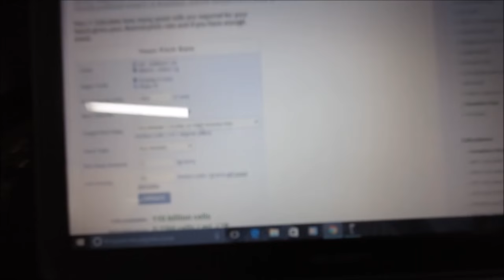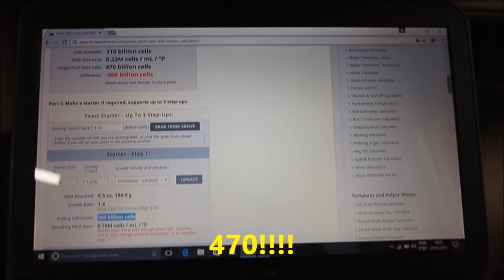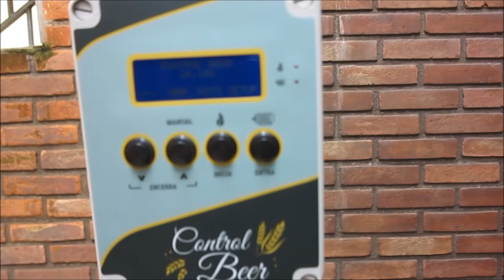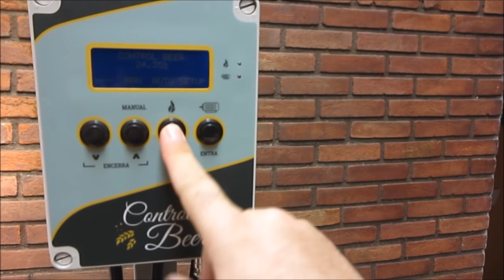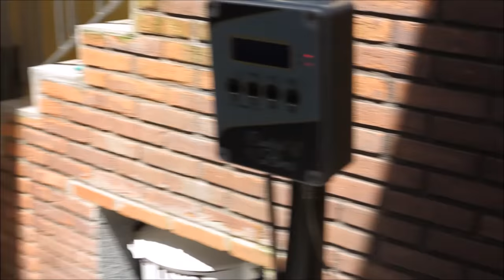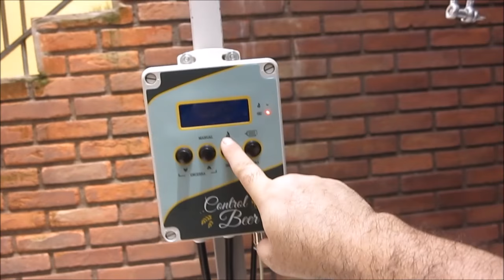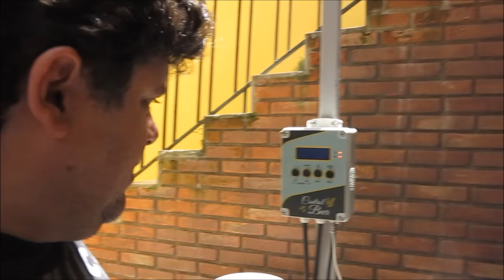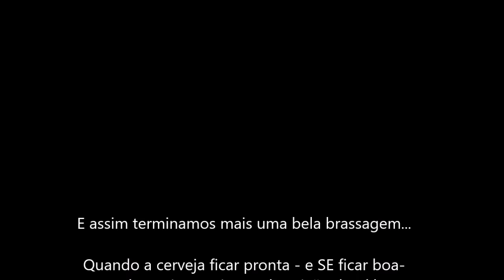19ª - Brassagem de uma Stout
Neste vídeo:

- Fazendo starter (do jeito certo!!)
- Como está indo a "Pilsner da Ressureição"?
- NOVO ARDBIR!
- Brassagem de uma stout

Dessa vez montei uma receita para obter mais corpo, mais densa e licorosa, mas não muito alcoólica.

A idéia é montar uma boa base para uma futura Imperial Stout.

Se a receita ficar boa eu editarei esta descrição e publicarei ela.

Editado:
Segue a receita:
Pale Ale: 37,38%
Pilsen: 9,35%
Carapils: 9,35%
Crystal Malt (EBC 118):9,35%
Munich malt: 9,35%
Malt Melano: 7,48%
Biscuit: 4,67%
Chocolat Malt: 3,73%
Black Malt: 1,87%
Cevada torrada:  2,80%
Aveia em flocos: 4,67%
IMPORTANTE: adicione os maltes escuros nos 5 minutos finais da alfa amilase!

Lúpulos:
Nugget (FWH - 90 min) - 1 g/litro
Fuggle (10 min) - 0,67 g/litro

Levedura: US-04

Mostura:
47 ºC - 10 min
68 ºC - 30 min
72 ºC - 60 min
Mash out 78 ºC - 10 min

Fermentação:
18ºC ate 70% atenuação
20 ºC até atenuar 100%

Maturação:
0 ºC - 20 dias
No 10º dia da maturação, joguei uma fava de baunilha no balde de maturação (havia deixado a fava mergulhada em vodca por 24h).

Boa brassagem!!